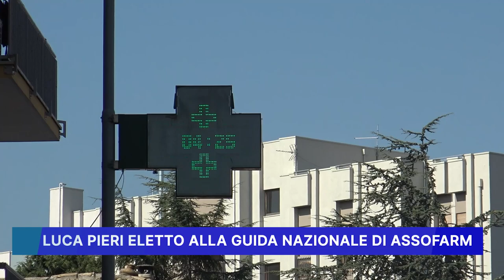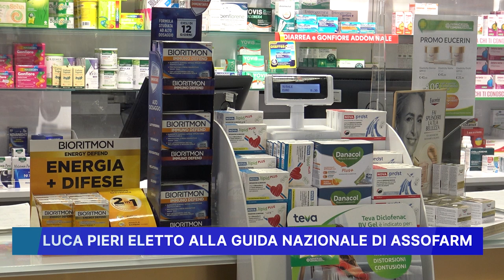LUCA PIERI ELETTO ALLA GUIDA NAZIONALE DI ASSOFARM